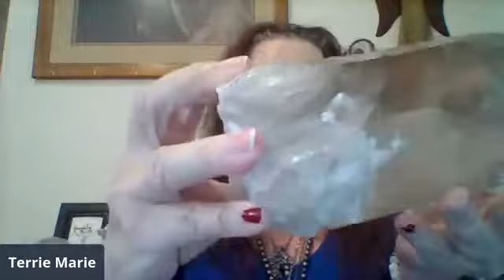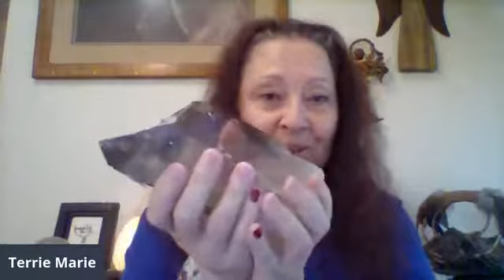Crystal Journey Path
It's not easy talking about myself ...